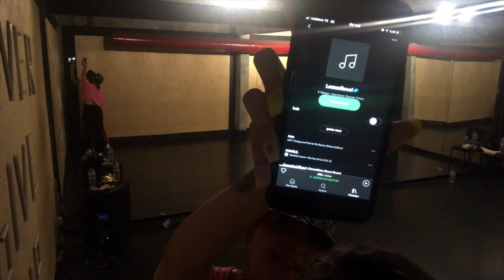15 dk’da hiphop koreografisi oluşturmak! | dansfabrika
merhaba,
bugün dansfabrika’dan arkadaşım zeynep ile birlikte sizlere adım adım nasıl koreografi çıkardığımızı gösterdik. çok keyifli bir video oldu. umarım beğenirsiniz!

takipte kalın!

zeynep’in instagramı: @yilmazeynep
yer: dansfabrika
şarkının adı: tyga - nasty nasty